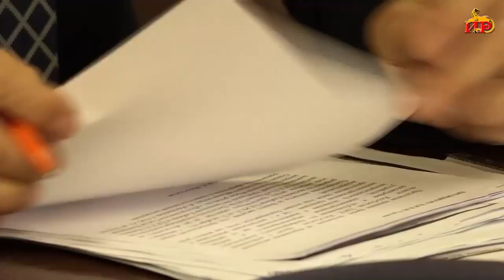Медиа-центр «Ир»-ы та уагъд ӕрцыд тымбыл фынг.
Ацы хатт та йӕ хайадисджытӕ ӕрдзырдтой Хуссар Ирыстоны 1922 азы ӕрцӕугӕ хабӕрттыл ӕмӕ уӕдӕй нырмӕ цы ивындзинӕдтӕ ӕрцыд, уыдоныл.